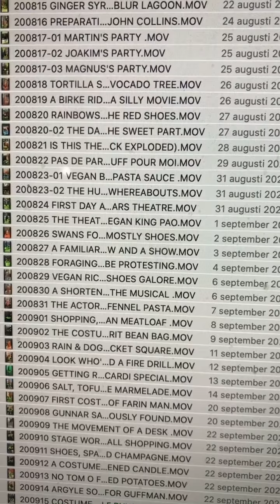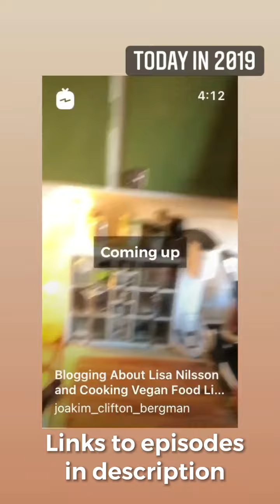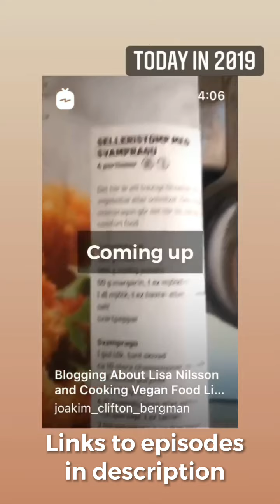210312 It’s Not a Comeback, its the Return of Swedish Word of the Day, and The Unimpenetrable Bath B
In today’s episode I claim to have invented the perfect scones, I take up making Swedish Word of the Day videos at TikTok, I go grocery shopping, make hummus, I back up all my IGTV videos, and then I try to open a bath bomb...

TODAY 2020: 200312 THE LAST THURSDAY AND THE FIRST CORONA RESTRICTED SHOW; It’s the day of the first corona restricted show: no more than 500people in the whole theatre, and that includes audience, cast, crew and front of house. On my way to work at the show I buy spices and a pair of jean paul gaultier pants.

TODAY 2019: 190312 BLOGGING ABOUT LISA NILSSON AND COOKING VEGAN FOOD LIKE ITS 1999( I write on my theatre blog and cook vegan food. It's madness and mayhem!)